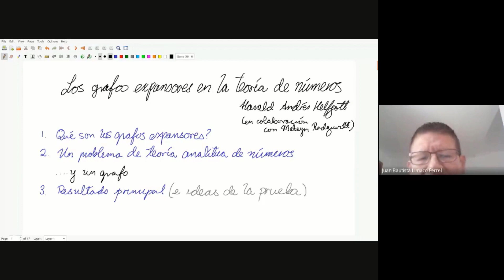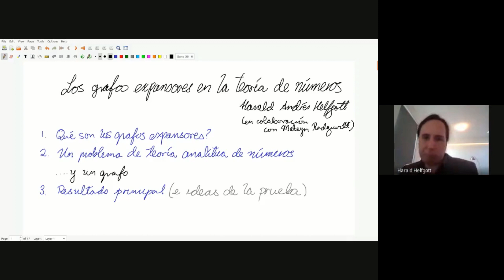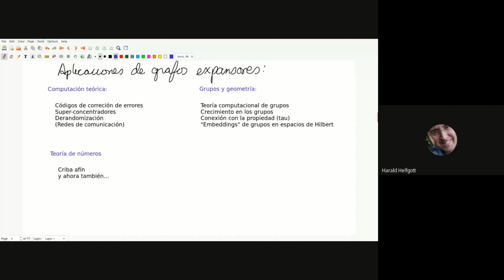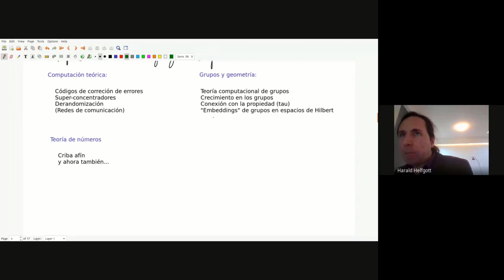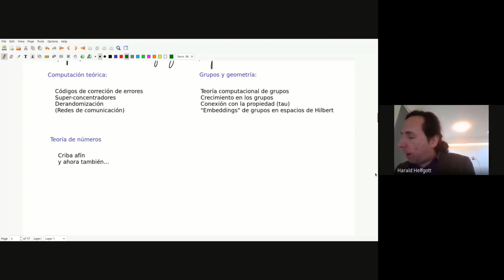HARALD HELFGOTT -SESSÃO 16 SEMINÁRIO DE EDP E MATEMÁTICA APLICADA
Neste vídeo apresentamos a excelente palestra da  professor Harald Helfgott titulada:Los grafos expansores y el problema de paridad.